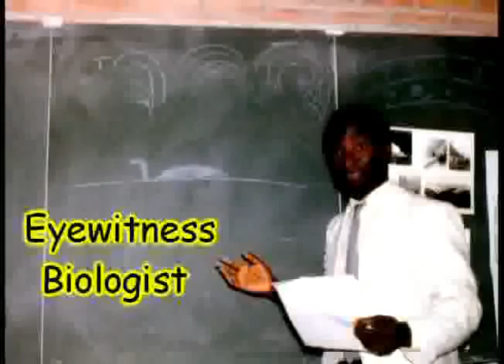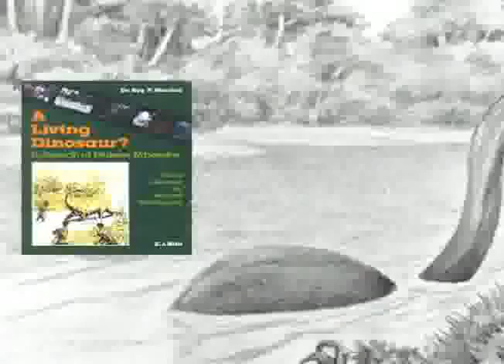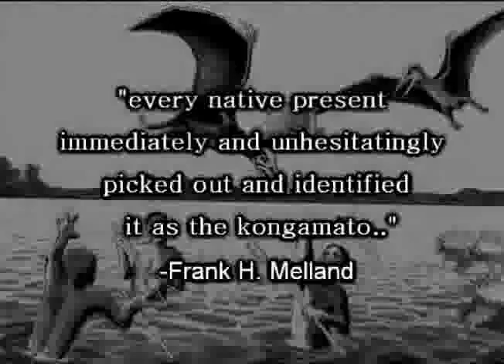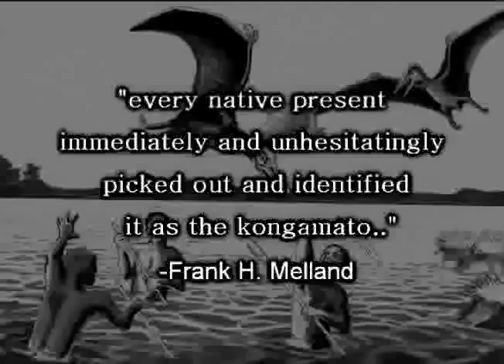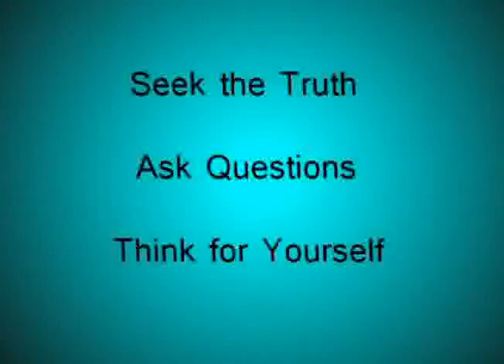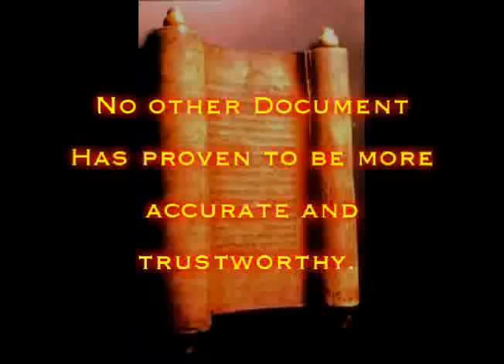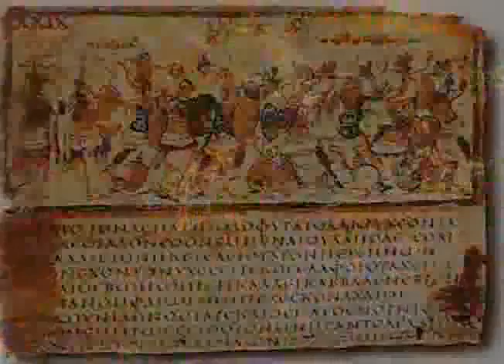Pt.4 Forbidden History Dinosaurs and the Bible.flv